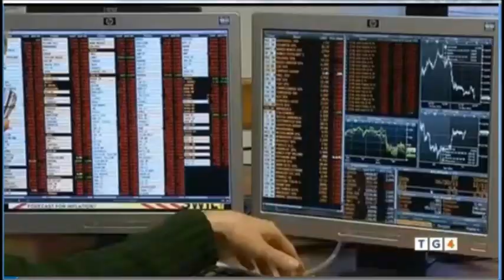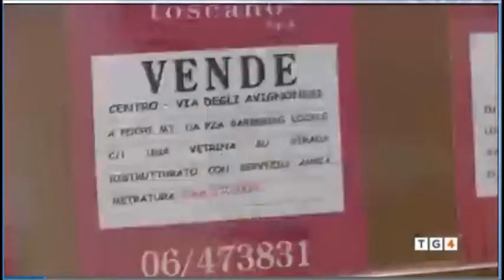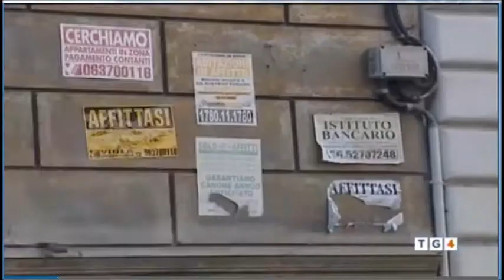TG4 - Intervento del Presidente Fiaip Paolo Righi - Roma, 13 giugno 2013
Pubblicato in data 13/giu/2013

"Servono misure urgenti per il rilancio dell'immobiliare, 550.000 posti di lavoro persi solo nell'ultimo anno". Intervenendo al "TG4" il presidente della Fiaip, Paolo Righi, ha sostenuto come: «Per ripartire il paese ha bisogno di credito, si utilizzi la Cassa Depositi e Presiti quale confidi per le famiglie italiane".